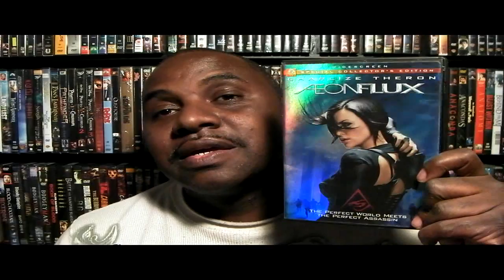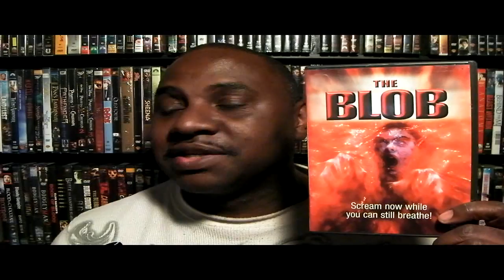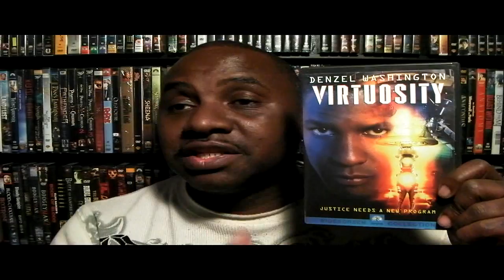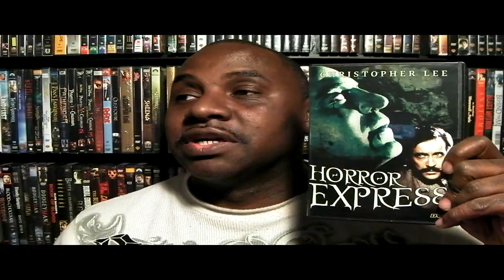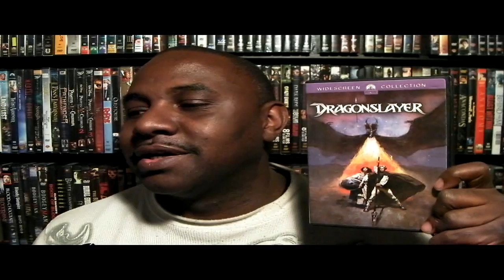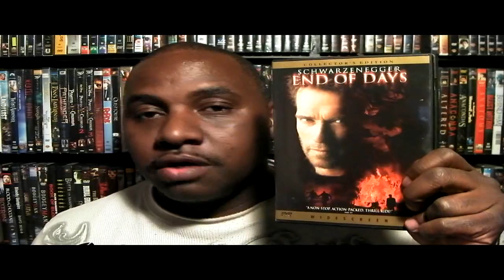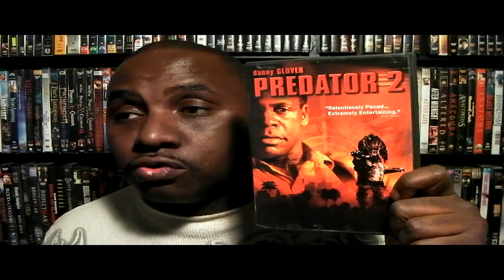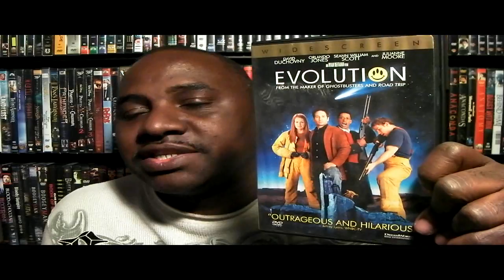The Top Ten - Most Underrated Films : A Video Response to Ramboraph4Life (Season 1 - Ep. #3)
In direct response to Ramboraph4life's countdown this video counts down the top 10 most underrated movies. Course there are way more than 10 but for sake of length we'll just do 10. We'll save others for future episodes.